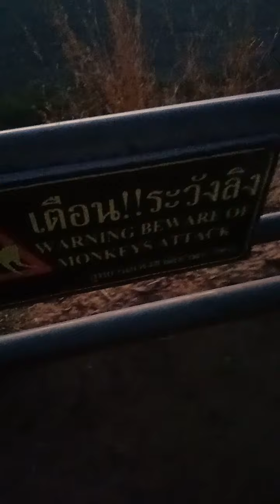เติ้ลพาเที่ยวEP2 อุทยานแห่งชาติเขาพระวิหาร